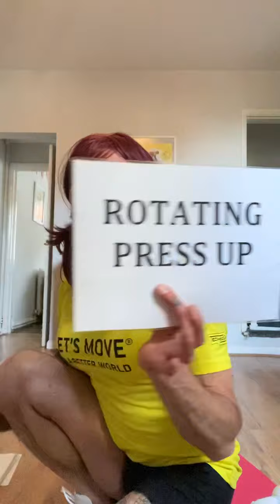Active Charnwood LEAP/Choose to move Maintainers session Monday 18/05/2020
Ruby’s Cards of (Miss)fortune!!! ❤️